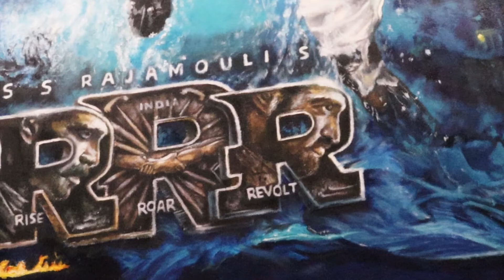The Greatest KOMARAM BHEEM (Jr Ntr) Fan Art Ever Made! | Oil Painting | Sandeep Artistry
I can't wait to hear what you all think of the new PAINTING’s time lapse.
8 months of hard core dedication.. MORE THAN 1000+ hrs. in action!
I'm so exhausted mentally, physically, financially,
I'm literally so broke that I cant even afford at least a single paint tube of 20ml,
Yet with god's grace I'm pushing myself so hard , day in day out..
Managing with whatever I'm left with ,
Not giving up ,  and
I feel so blessed, I feel all your love and support ,
And trust me, that is what pushing me ,
Your Love means a lot.
Thank you fam for all your support and love.
Time taken: 1000+ hrs (8 months )
medium: oil paints
time taken: 6 months (1000+ hrs)
Open for commissioned works,
DM TO PLACE YOUR ORDERS 📩
Help my artworks find a new home ❤️,